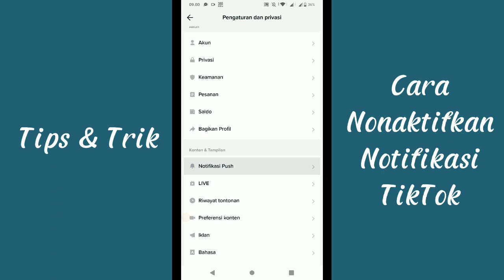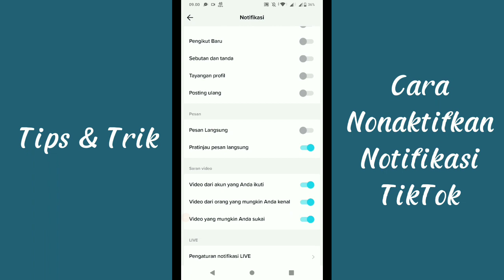GAMPANG!!! Cara Menonaktifkan Notifikasi Tiktok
TUTORIAL MENONAKTIFKAN NOTIFIKASI TIKTOK

HALLu guys divideo kali ini saya akan memberikan tutorial Menonaktifkan Notifikasi Tiktok.

Terimakasih

Untuk Di TONTON!!!

Rekam layar: Bawaan HP
Rekam suara: Mic Bawaan
Edit foto/Thumbnail: PixelLab
Edit video: CAPCUT
Kelola channel: Yt Studio dan Chrome

Rekam, Edit Video: Hp ASUS ZENFONE MAX PRO M1

Abaikan Tag:
cara menonaktifkan notifikasi tiktok,
cara menghilangkan notifikasi peringatan akun tiktok,
cara menghapus pemberitahuan di tiktok,
cara menghapus semua notifikasi di tiktok,
menonaktifkan notifikasi aplikasi,
cara mengaktifkan notifikasi tiktok di laptop,
cara menghapus notifikasi di tiktok,
cara menghapus notifikasi laporan di tiktok,
cara mematikan notifikasi tiktok,
cara mengaktifkan notifikasi live tiktok,
cara menghapus notifikasi tiktok,
notifikasi tiktok tidak muncul,
cara mengaktifkan notifikasi pesan tiktok,
cara hapus notifikasi tiktok,
cara mematikan notif tiktok,
cara menghilangkan notifikasi tik tok,
cara hapus notif tiktok